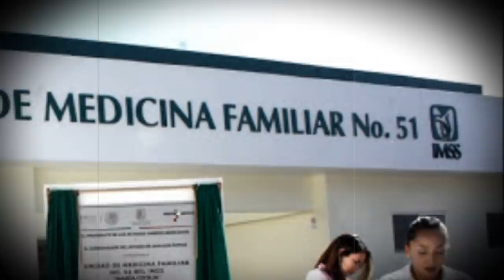El Fantasma de la Clínica 51 del IMSS l Pasillo Infinito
En el perfil del médico Chucho gutierrez subió un vídeo que fue grabado en la unidad médica familiar 51. Se comenta que a las 3 de la mañana un grupo de residentes tomaron el un vídeo para registrar su estancia y actividades en su guardia. De pronto en el fondo de uno de los pasillos una especie de criatura sumamente aterradora se deja ver de un modo impactante, vamos a ver lo que registraron.